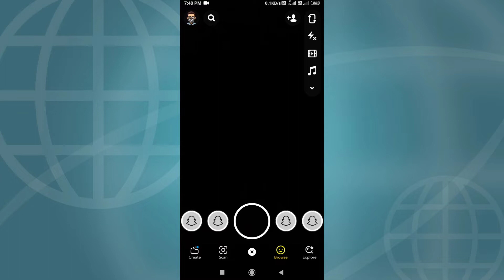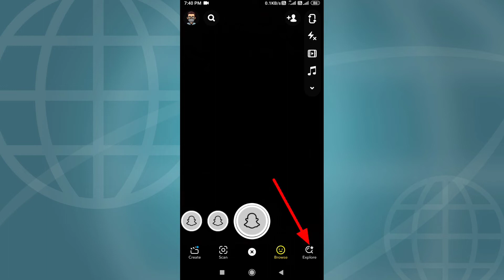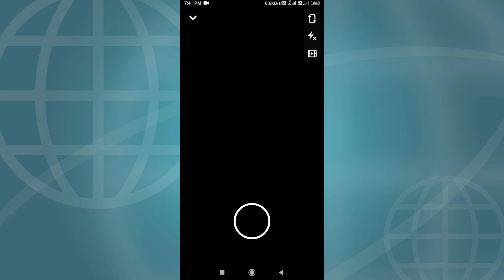Snapchat me filter kaise Add kare ? how to add filters on Snapchat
हेलो दोस्तो आपका स्वागत है हमारे चैनल पर आप इस वीडियो में जाने वाले है कि आप अपने snapchat में फिल्टर को कैसे  सेव कर सकते हो। धन्यवाद।